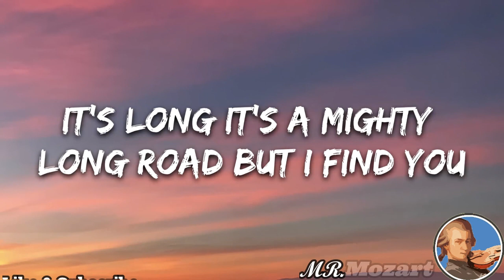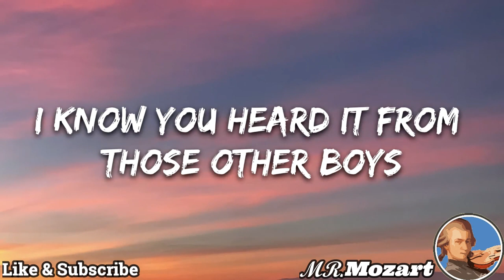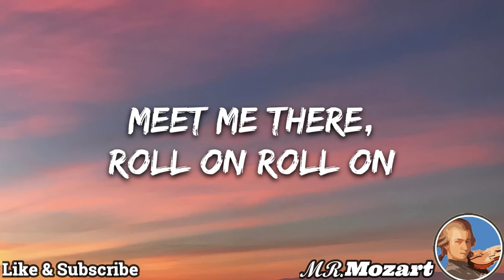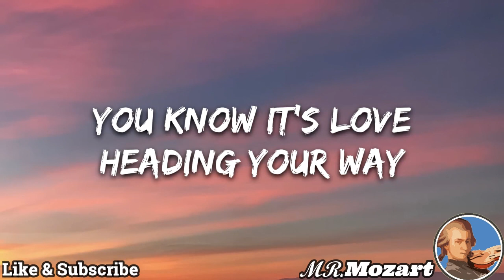George Ezra - Paradise (Lyrics)